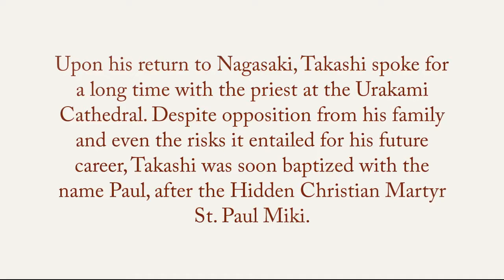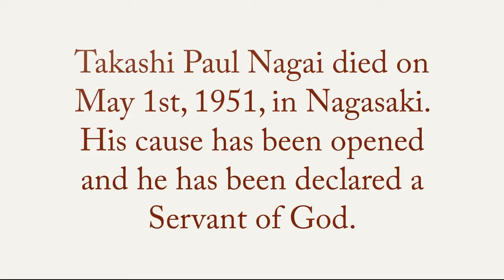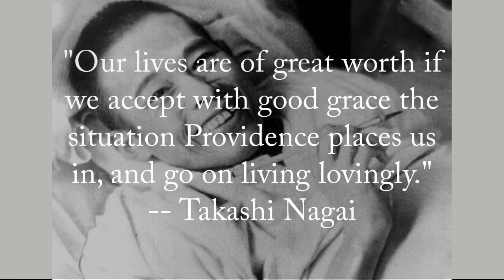Modern Saints in Two Minutes: Servant of God Takashi Nagai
A brief biography of Takashi Nagai.
"A Song for Nagasaki" by Fr. Paul Glynn
"All That Remains", a film about Takashi and Midori Nagai